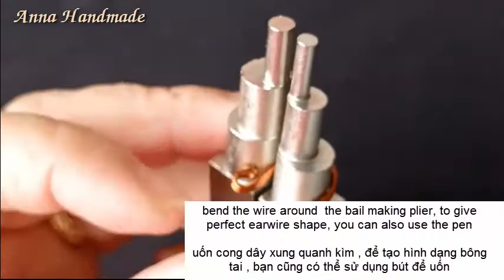How to make earrings/ Coil French Hook ear wire/kidney earwire/ cách làm móc bông tai đơn giản/ 43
Video này tôi chia sẻ với các bạn cách làm bông tai đơn giản bằng dây đồng, với 4 mẫu thường dùng,nếu yêu thích các bạn hãy nhấn Like, Subscribe và chia sẻ cho bạn bè để ủng hộ kênh các bạn nhé Cảm ơn các bạn rất nhièu

This video, I share with you how to make simple earrings with copper wire, with 4 model, if you like it, please click Like, Subscribe and share with your friends to support channel... Thank you very much